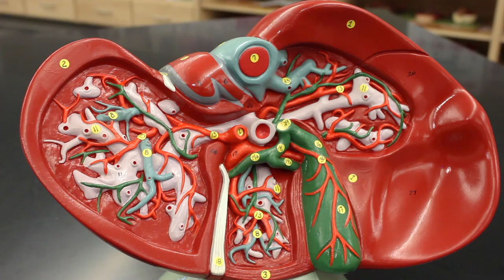Circulatory System | Liver Circulation Model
Ninja Nerds!

In this lecture Professor Zach Murphy will be presenting on the liver anatomy model and identify its blood circulation. We hope you enjoy this lecture and be sure to support us below!